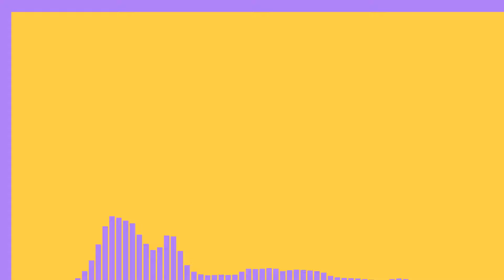Spada feat. Richard Judge - Happy If You Are